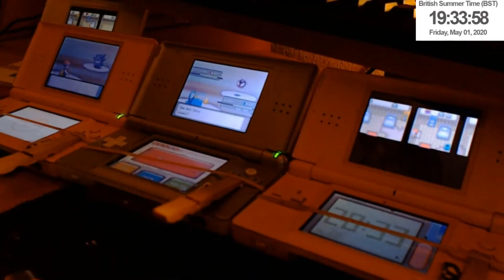[LIVE REACTION] Shiny Golbat/ Nosferalto Shiny #2(Phase 2) après 11702 RE's sur Pokémon Saphir!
Seuls les meilleurs le trouve en double exemplaire..